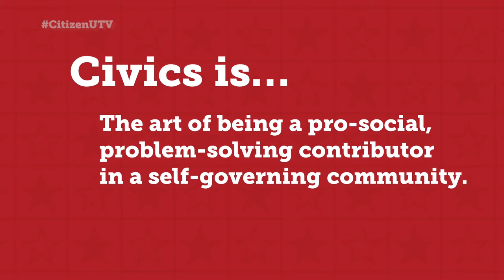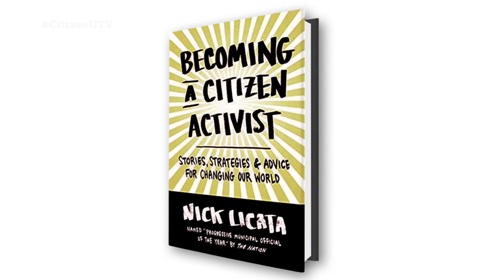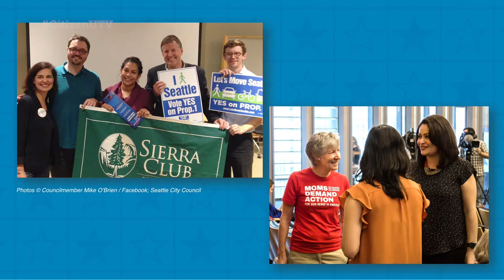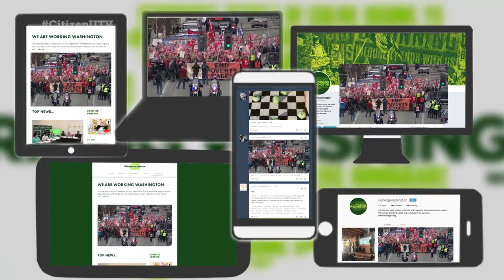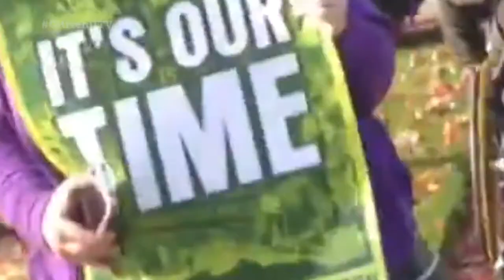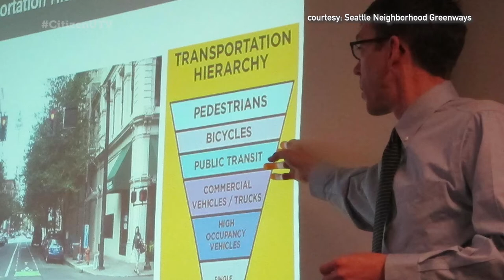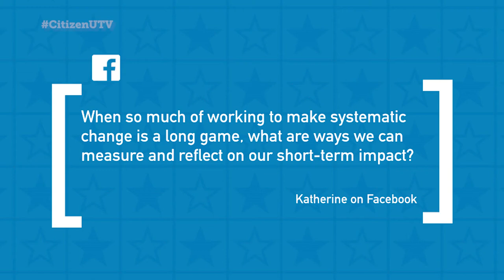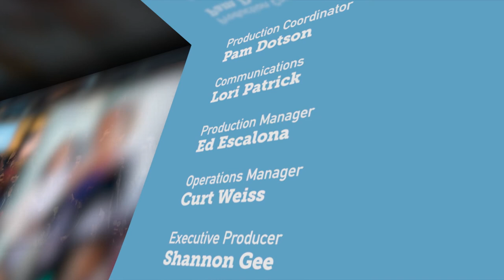Citizen University TV Ep 303: How to make an impact with citizen lobbying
How do you get city hall to listen to your concerns? As we continue this season's civics lesson, host Eric Liu explains how to get the attention of local powerbrokers and what to do once you have their ear. He highlights successful workers' rights campaigns and talks with Clara Cantor of Seattle Neighborhood Greenways, a volunteer organization that advocates for safe streets. Cantor recounts the long road to a recent victory that will result in improvements to Seattle's bike network.